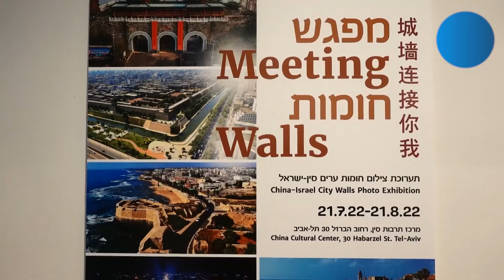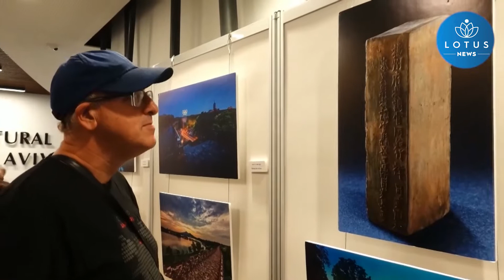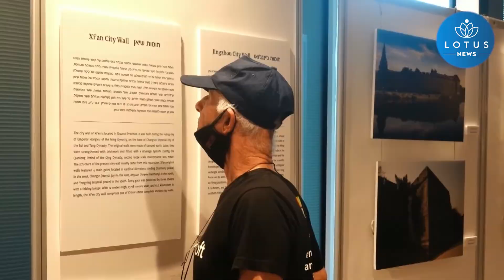ÇİN VE İSRAİL SURLARI TEMALI FOTOĞRAF SERGİSİ TEL AVİV’ DE AÇILDI!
Çin ve İsrail'deki antik şehir surlarının fotoğraf sergisi Perşembe günü İsrail'in Tel Aviv kentindeki Çin Kültür Merkezi'nde açıldı.

Sergide aralarında Nanjing ve Xi'an'ın da bulunduğu sekiz Çin şehrinin yanı sıra İsrail'de dünya kültür mirası olarak tanınan ilk tarihi yerlerden biri olan Akka'nın yaklaşık 60 fotoğrafı yer alıyor.

Açılış töreninde konuşan Çin'in İsrail Büyükelçisi Cai Run, serginin ziyaretçilerin iki halkın geçmişini ve bugününü daha iyi anlamalarına yardımcı olacağını ve daha fazla Çinli ve İsrailli dostun iki ülkenin antik kültür ve tarihi hakkındaki anlayışlarını derinleştirmeleri için bir pencere işlevi göreceğini söyledi.

Çin Büyükelçisi, Çin ile İsrail arasında diplomatik ilişkilerin kurulmasının 30. yıl dönümü kutlamalarının bir parçası olan serginin ikili ilişkilerin gelişimine yeni bir ivme kazandıracağını da ifade etti.

Xinhua Haber Ajansı muhabirleri Tel Aviv'den bildiriyor.